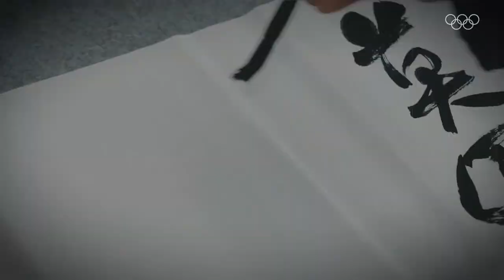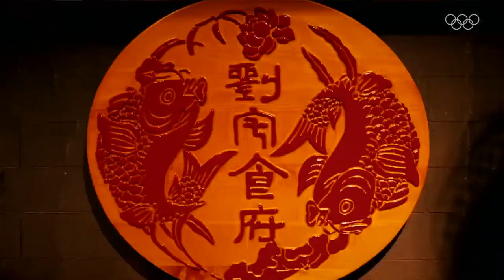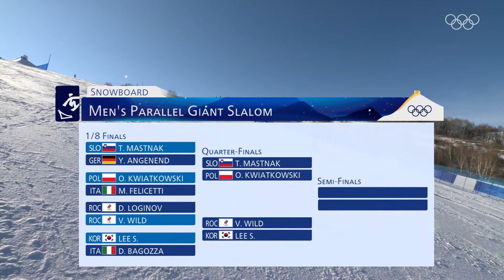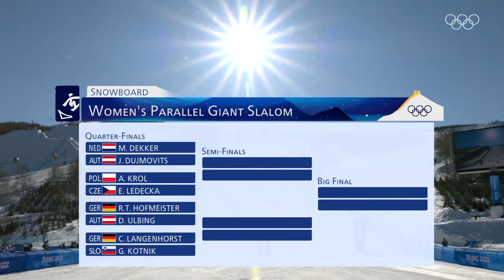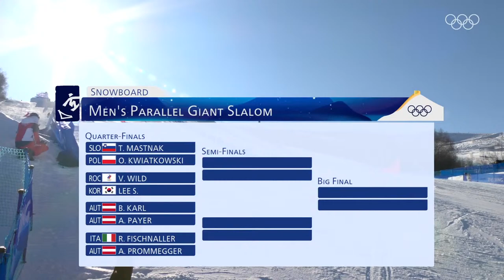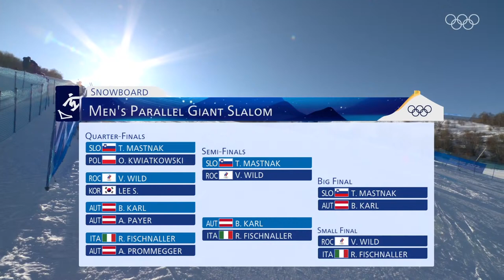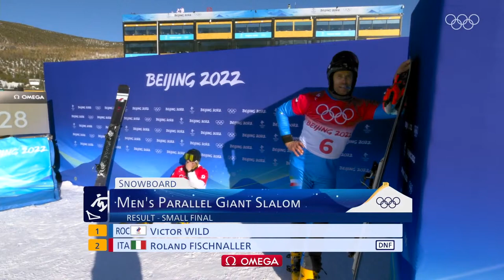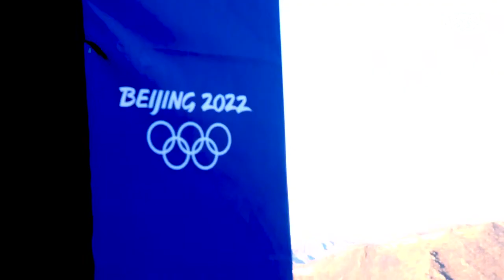Snowboard - Men's & Women's Parallel Giant Slalom Finals | Full Replay